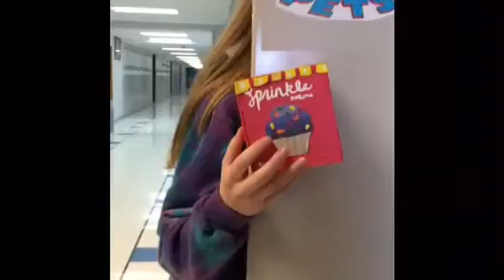Sprinkle Perfume Commercial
"Sprinkle on some confidence"

7th grade packaging design/advertising project.